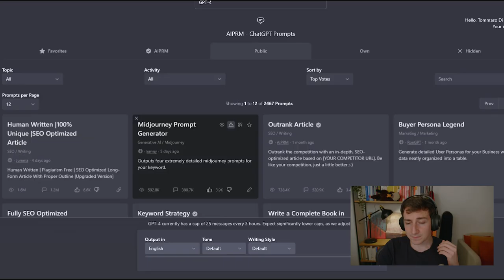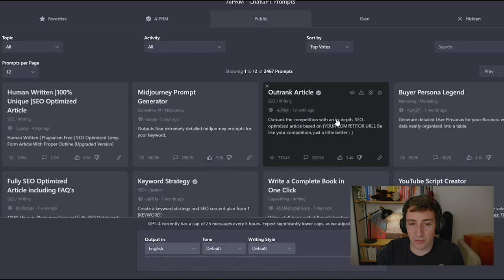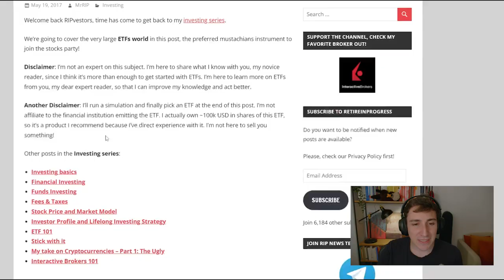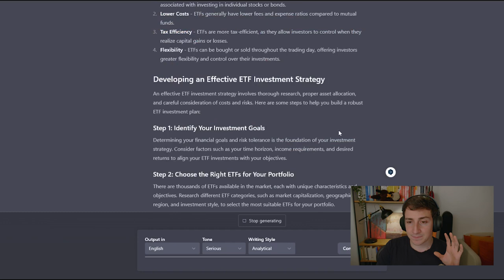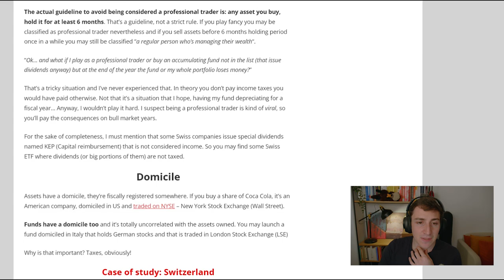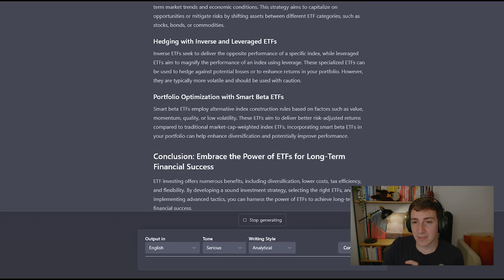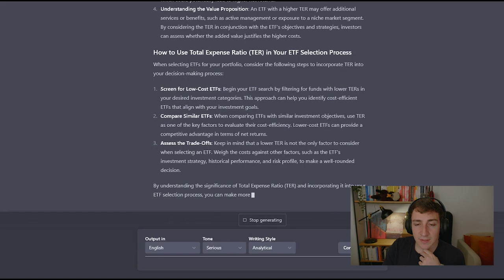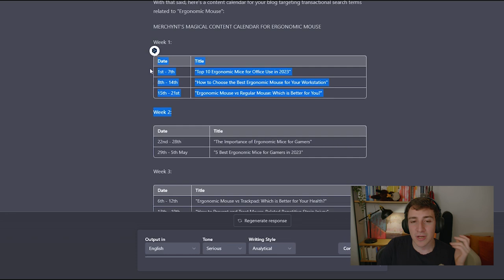Migliorare la SEO con ChatGPT e AIPRM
Ecco alcuni esempi di come ChatGPT e gli strumenti di OpenAI possono aiutarti (gratuitamente) con la SEO e la creazione di contenuti.

Come al solito, i risultati sono da prendere con cautela, ma possono essere di grande aiuto per velocizzare processi esistenti.